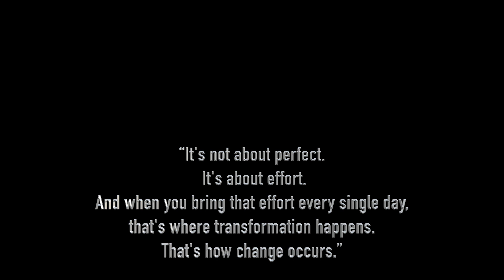COACHELLA LOOKBOOK /FESTIVAL FASHION / OUTFIT IDEAS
Hey babies! This is my favorite video yet!! My best friend and I went out to the desert and filmed some looks for festival season and this is what we came up with! I just used stuff I already had around my house, I didn't buy anything for this look. I hope it inspires you! I! Love you guys XOXO'